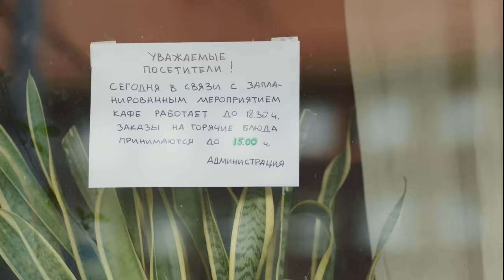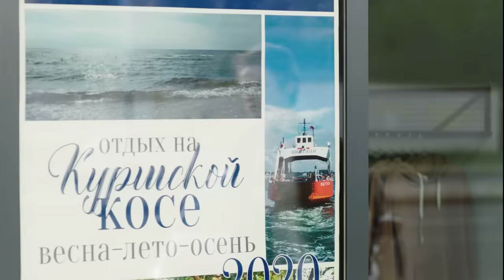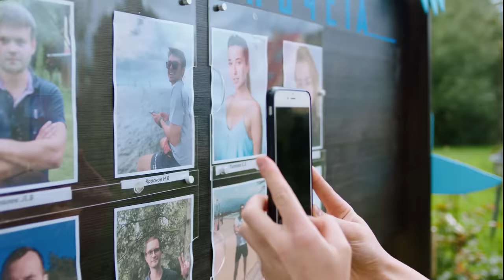ЭТОТ ФИЛЬМ НА РЕАЛЬНЫХ СОБЫТИЯХ! ИСТОРИЯ ИЗ ЖИЗНИ! "Жизнь Под Чужим Солнцем" СЕРИАЛЫ 2021, МЕЛОДРАМЫ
Сериал "Жизнь Под Чужим Солнцем" Все серии подряд. Российские мелодрамы 2021, сериалы новинки, кино онлайн.

Спонтанная поездка на море в Калининград оборачивается для Даши детективной историей. Один за другим в отеле погибают два человека – аниматор и соседка Даши по комнате. Полиция считает их гибель несчастным случаем. Даша находит доказательства, что это не так, и ведёт своё расследование. Под подозрение попадают отдыхающие: новые знакомые Даши и даже мужчина, который ей нравится. Даша права, преступник совсем рядом, и ей грозит смертельная опасность.